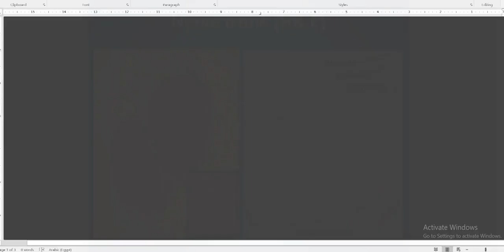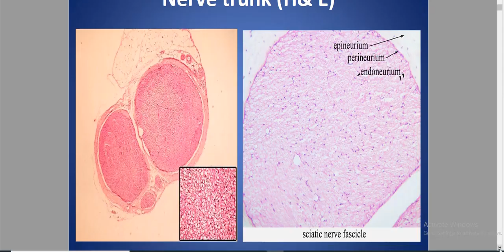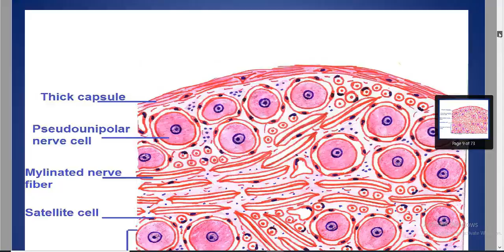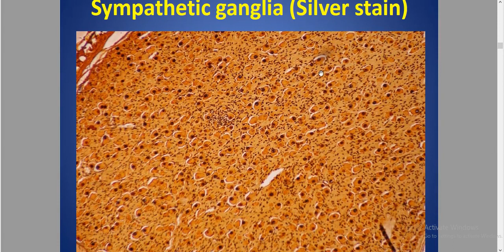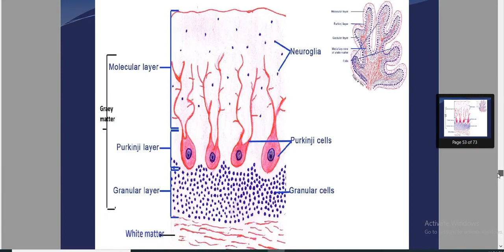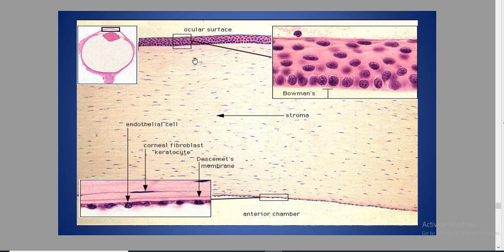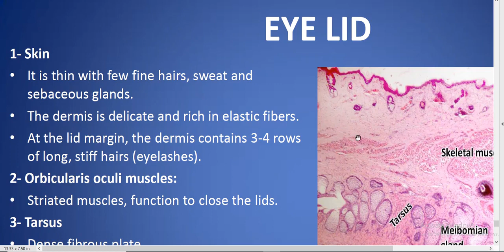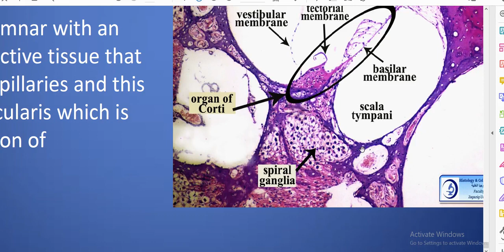Practical Histology CNS 1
Practical CNS Zagazig faculty of medicine-Histology